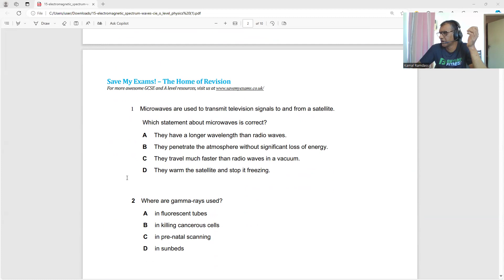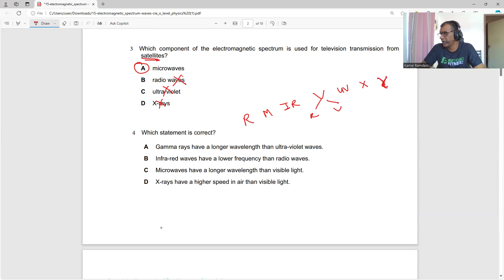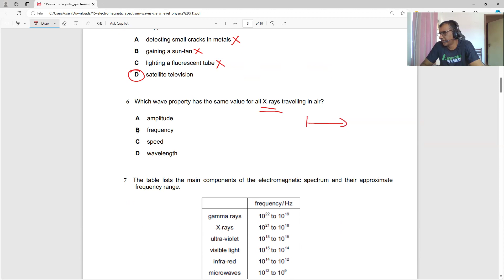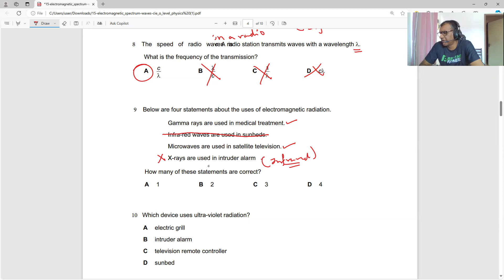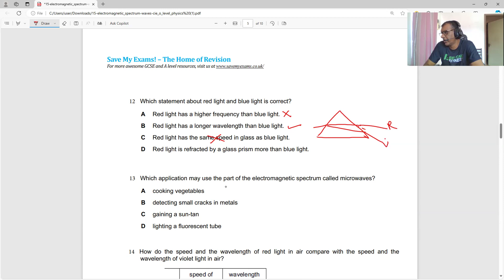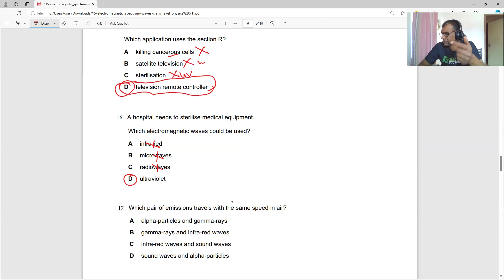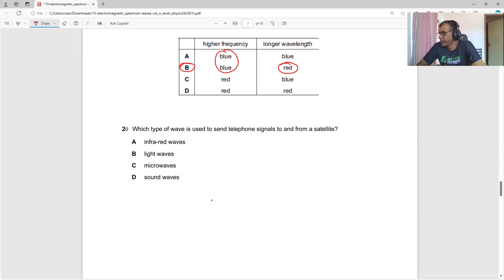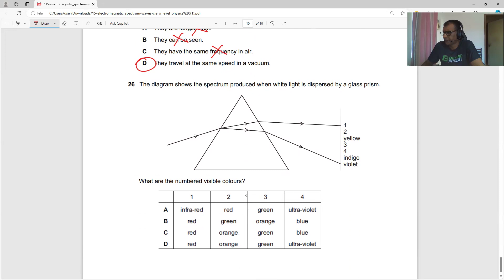Physics O-Level (5054) - (Mauritius / Ile Maurice)- MCQ on Light -Lesson 33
MCQ on Electromagnetic Spectrum